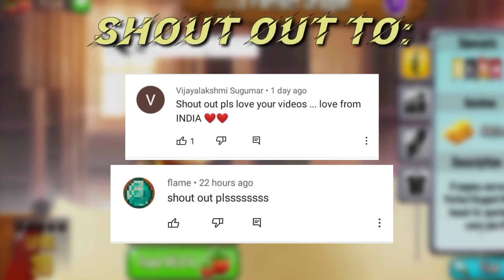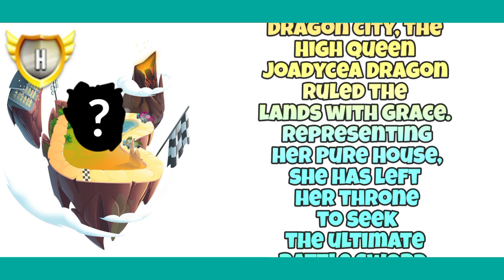Upcoming Heroic Race for the month of April 2021 (YOU NEED TO SEE THIS!) | Dragon City 2021